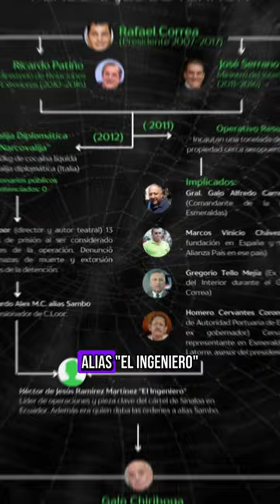Narcovalija y Resurgir fueron síntomas del narcoestado correísta.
💼 La historia de la “narcovalija” ecuatoriana sigue siendo un misterio escalofriante.
¿Qué sucedió realmente en 2012, cuando 40 kg de cocaína líquida fueron encontrados en una valija diplomática? 🌍🔍 Los protagonistas, Ricardo Patiño y José Serrano, han intentado ocultar su implicación en uno de los escándalos de narcotráfico más grandes del país. 🕵️‍♂️

ChristianLoor, uno de los sentenciados, denunció amenazas de muerte y extorsiones antes de su detención, pero su voz fue silenciada. 🗣️🚫Tras cumplir su condena, Loor asegura que siempre ha confiado en que la verdad de este delito salga a relucir, “no lo van a poder ocultar para siempre”.

¿Será que algún día conoceremos los nombres de los verdaderos protagonistas de esta historia de misterio? 🤔✨

Lee la nota completa y entérate de otros detalles espeluznantes